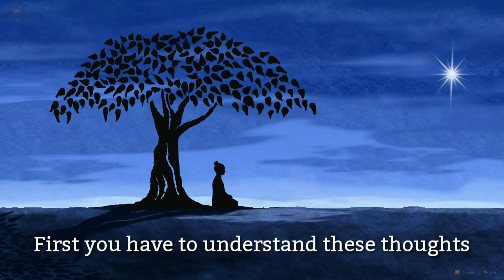How to live your life happily || Buddha motivational Story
Buddha zen story that will change your life.